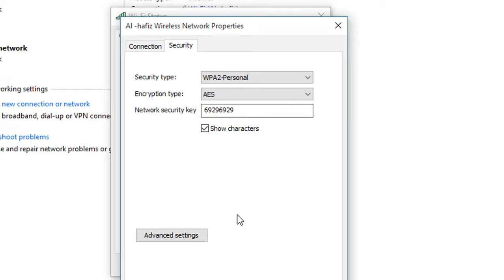How to Find your WiFi Password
How to view saved Wi-Fi Passwords in Windows 10